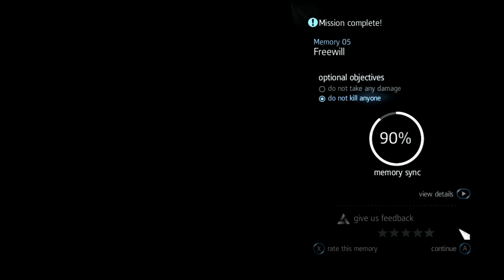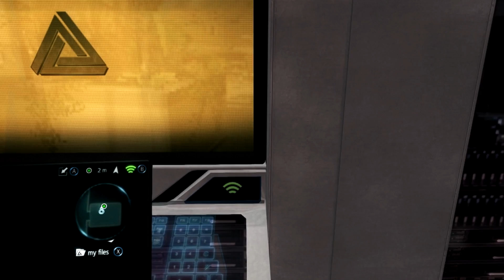Assassin's Creed Rogue Gameplay Walkthrough Part 9 - The Color of Right (PC)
PSN: ImRustHD
Xbox: ImRustHD xD
Steam: ImRustHD

Assassin's Creed Rogue is a 2014 historical fiction action-adventure open world stealth video game developed by Ubisoft Sofia and published by Ubisoft. It is the seventh major installment in the Assassin's Creed series, and acts as a sequel to 2013's Assassin's Creed IV: Black Flag and a prequel to 2012's Assassin's Creed III with its final mission being the prologue to 2014's Assassin's Creed Unity. The game was first released on the Playstation 3 and Xbox 360 in November and December 2014, and will later be made available on Microsoft Windows on March 10, 2015.

The story is set in the mid-18th century during the Seven Years' War, and follows Shay Patrick Cormac, an Assassin-turned-Templar. Gameplay in Rogue is very similar to that of Black Flag with a mixture of ship-based naval exploration and third-person land-based exploration with some new features.

Assassin’s Creed Rogue is being developed by Ubisoft Sofia, in collaboration with Ubisoft’s Singapore, Montreal, Quebec, Chengdu, Milan and Bucharest studios.

Set in the middle of the 18th century during the Seven Years War, Assassin’s Creed Rogue gives players new locations across North America to explore, including the frozen North Atlantic, the Appalachian River Valley and New York. In Assassin’s Creed Rogue, players experience the Assassin’s Creed universe through the eyes of a Templar. As Shay Patrick Cormac, players suffer the brotherhood’s betrayal and transform into an Assassin hunter.